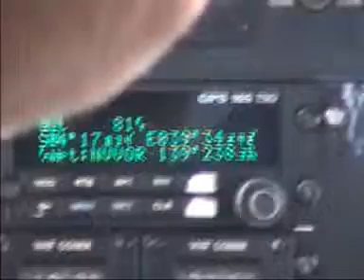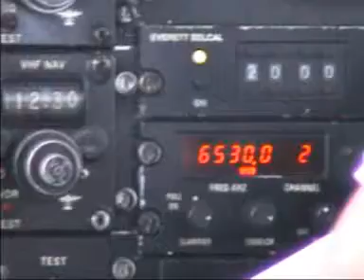Vlucht van Mombasa naar Masai Mara met kilemanjaro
Impressie van de vliegreis met een spannende landing